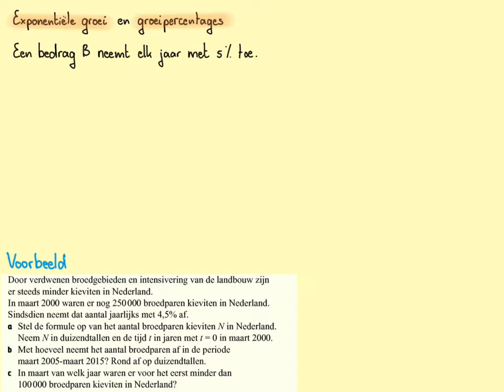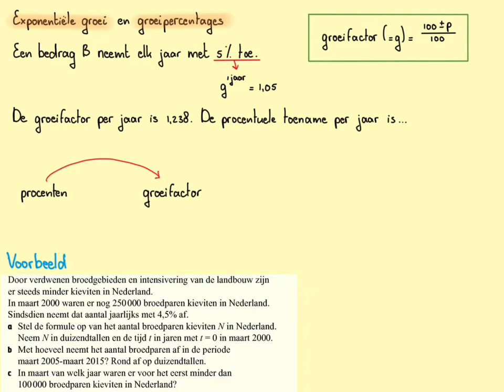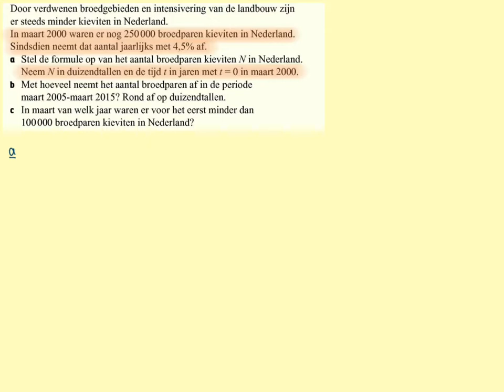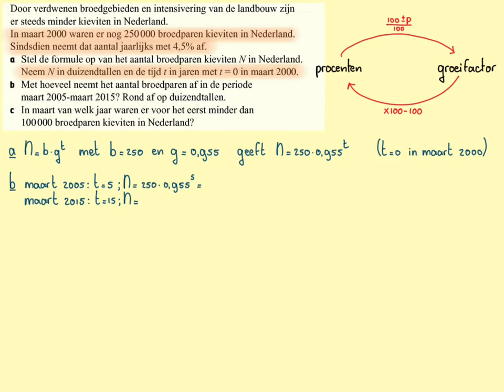Exponentiele groei en groeipercentages_Havo-B_H9.1A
Wat is exponentiele groei en hoe maak je een groeifactor en hoe ga je van een groeifactor weer terug naar een procentuele toe- of afname? Je ziet het in deze video. @WiskundemetWijnja